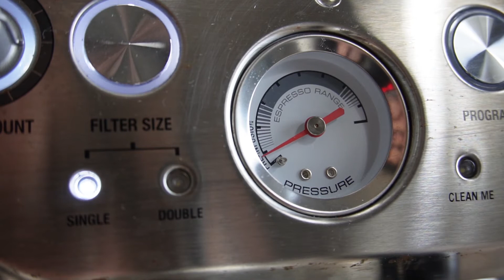Espresso Cups Promotion | Lust for Taste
This video is for Lust for Taste espresso cups which are available in this moment just in Romania:

Check my videos where I show simple recipes :)